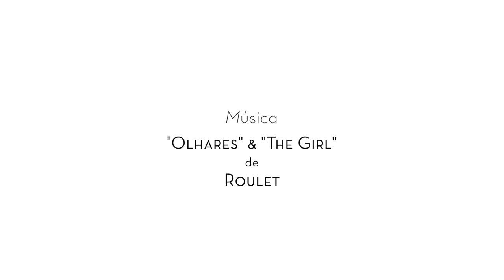Elsa Garcia Interview.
Model & Athlete: Elsa García.

Photoshoot: Fernando Sada.

Spot: Guillermo Reyes & Van Hugo.

Agency: Team Wens by Wensceslao Montemayor.

Styling: Monyk Arreola.

Make Up & Hair: Malaikah.

Location: Habita MTY.